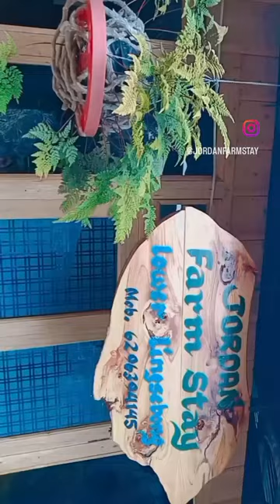jordan farm stay